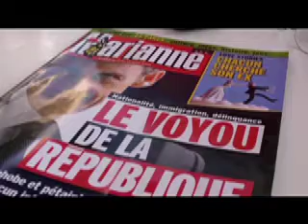François Loncle (Député PS) 08 2010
Interview de François Loncle, Député de l'Eure, Vice-Président du PS, Responsable des Affaires internationales au Bureau du PS.
F. Loncle aborde les grands mouvements de l'été (la Une de Marianne, les dérapages des uns et des autres, le sondage Strauss-Kahn / Sarkozy, la rentrée parlementaire